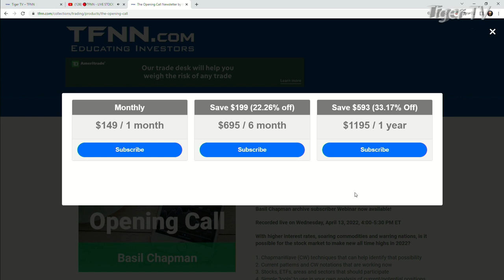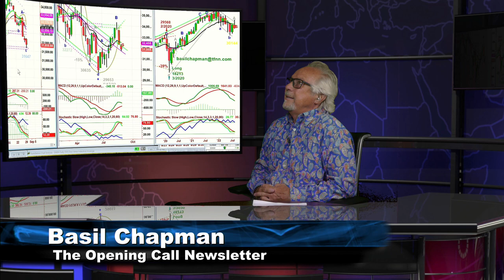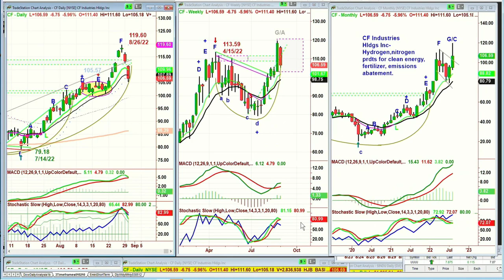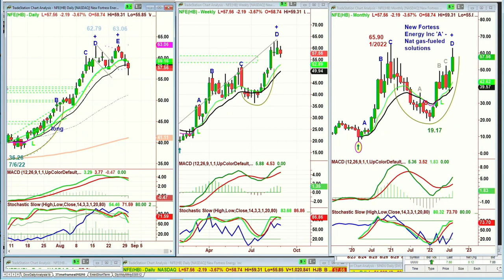August 30th, Basil Chapman on the Tom O'Brien Show - 2022